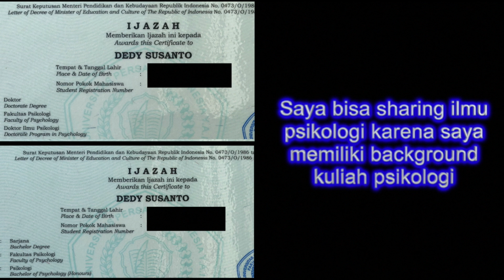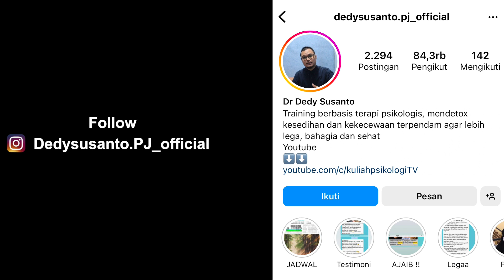MENGAPA REUNI RAWAN SELINGKUH ? ini jawabannya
INFO AGENDA PENYEMBUHAN :
membuang kesedihan / kekecewaan terpendam untuk kehidupan yang jauh lebih baik dalam kebahagiaan & rejeki.

Penyembuhan dan pemulihan batin / psikologis sejak dini itu sangat penting untuk menyelamatkan banyak aspek dalam kehidupan kita. Dampak terdekat dari luka batin yang belum disembuhkan adalah pasangan, anak, keluarga, dan lain-lain yang ikut terluka karena tanpa sadar kita menjadikan mereka tong sampah tempat penuangan emosi negatif kita yang terpendam.
Mari kita putuskan mata rantai luka batin, cukup berhenti di kita saja...anak-anak berhak untuk bahagia, semoga tidak diteruskan ke mereka.

LAPANG HATI akan LAPANG REJEKI. Training Magnet Keajaiban
Mohon mendaftar dengan cara wa kan nama peserta ke nomor wa masing-masing
kota di bawah ini, nanti akan muncul informasi mengenai trainingnya.

JAKARTA         wa nama peserta ke 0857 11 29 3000

BOGOR             wa nama # Bogor ke 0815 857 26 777
TANGERANG   wa nama # Tangerang ke 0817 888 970
BEKASI             wa nama # Bekasi ke 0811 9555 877

BANDUNG       wa nama peserta ke 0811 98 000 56
JOGJA             wa nama peserta ke 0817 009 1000
SEMARANG    wa nama peserta ke 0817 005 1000

TRAINING yang sudah teruji oleh waktu selama belasan tahun ini sudah memberikan penyembuhan bagi ribuan pesertanya.
INGIN SUKSES dan BAHAGIA ? bermula dari mendetox kesedihan dan kekecewaan terpendam di gudang jiwa agar anda dapat berlari dengan ringan mencapai tujuan aamiin.

PALEMBANG    wa nama ke 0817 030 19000
BALIKPAPAN     wa nama ke 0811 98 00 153

Follow instagram @Dedysusanto.PJ_official cek di story dan highlights untuk melihat jadwal dan testimoni lengkap.
Trainer
Penulis buku Pemulihan Jiwa jilid 1-7 terbitan Gramedia Pustaka Utama
Soul Healer

"terimakasih mas , lega rasanya bisa mengeluarkan beban puluhan tahun yg saya pendam sendiri. masa kecil jiwa kecil yng sellu menghantui aku selama ini . sekali lagi terimakasih banya k atas training terapi-terapi yg paduka berikan sgt bermamfaat untuk saya ."

"Selamat siang Mas Dedy,,, Terima kasih atas trainingnya tadi malam ya,,, Beban batinku selama 28 tahun ini sdh terbuang. Biasanya dadaku terasa sesak spt ketiban batu yg sangat berat, setelah training kemaring jadi plong, ringan sekali. Aku jadi makin iklas mas dedy,,, Sekali lg terima kasih ya,,, Semoga Mas Dedy sll sehat & berada dim lindungan­ Nya sehingga bisa lebih banyak lg membantu teman-“ yang terluka batinnya seperti aku ini,,, 🙏 🙏 🙏"

"Thank you pak dedy atas ilmunya hari ini, plong banget rasanya...beban dipundak yg rasanya berat tiba2 ilang gitu aja. Td sepanjang jalan pulang bawaanya senyum2 aja terus, barusan mau berantem sm suami jadi bisa nahan biasanya lgsg meledak ledak 😂 '

"Pak dedy, saya i***. MasyaAllah. Kmren smpat agak ngeraguin yg pak dedy big bs ngelancarin haid. Smpat mikir ''ah masa sih''. Then, subhanallah, habis kmren ikut training, pagi ini saya akhirnya haid setelah telat 15 hari. Pdhal selama ini smpe harus minum Luthenyl utk supaya haid. Dan biasanya pun sebelum haid ada gejala2 yg PMS umumnya. Tapi kali ini gak sama sekali!! Tiba2 aja bangun tidur subuh haid. Ga pake pegel ga pake nyeri. Alhamdulillah Terimakasih ya Pak Dedy 🤗.

"Makasi mas buat training hari ini semoga bs sering2 ke samarinda ya. Alhamdulillah luar biasa buat saya yg penderita PCOS,psikosomatis,anxiety disorder dan GERD adalah setelah training kemaren bs tidur nyenyak setelah insomnia parah dgn kualitas tidur yg gak pernah nyenyak 12 taon ini..setelah pulang migrain saya sakitnya 2x lipat tp ngantuk dan capek bgt sampe ketiduran alhamdulillah subuh bangun2 seger migrain hilang, terharu nya Makasi ya mas sehat2 ya "

Masih ada ratusan testimoni lainnya yang tidak bisa kami sebutkan satu per satu disini, mohon cek testimoni lengkap di instagram @Dedysusanto.PJ_official

Bagi anda yang berada di kota yang tidak ada jadwal training publik kami, bisa membeli cd terapi detox jiwa bisa wa chat ke manajemen di 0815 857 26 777 untuk pemesanan cd terapi. Bisa dipesan versi yang dapat didengar dari hp.

Bisa mengikuti program private terapi via wa call dengan Dr Dedy Susanto. Silahkan untuk wa chat ke manajemen di 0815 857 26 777